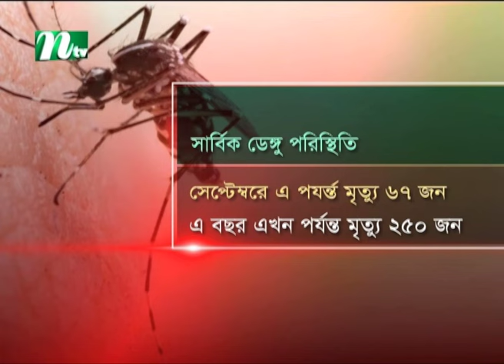ডেঙ্গুতে ৭ জনের মৃ'ত্যু, হাসপাতালে ৮৬০ | Dengue | NTV News